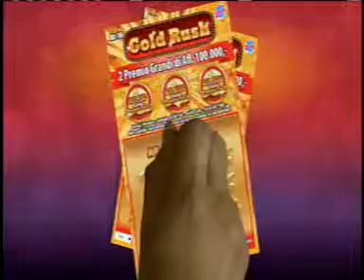LOTTO MERDIA 04OCTOBER 2017